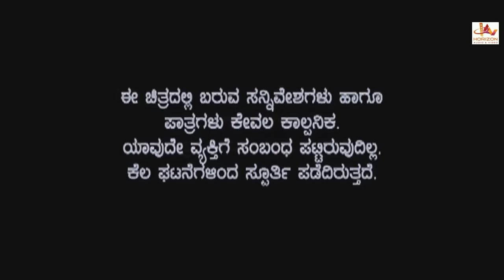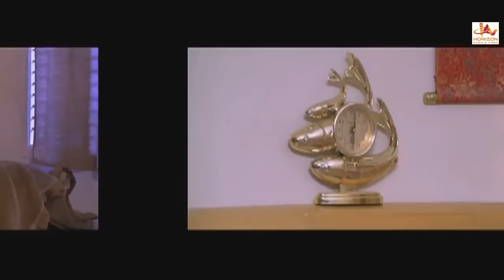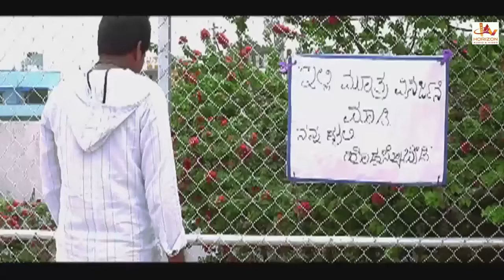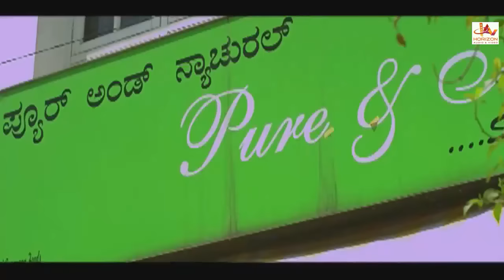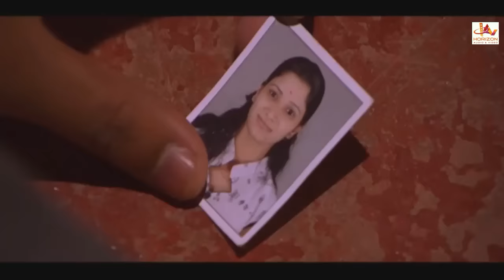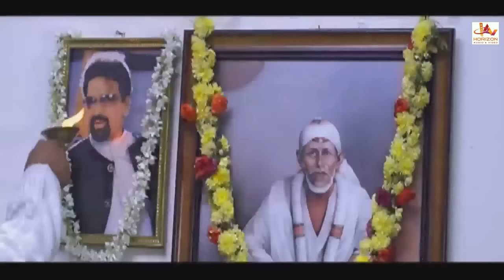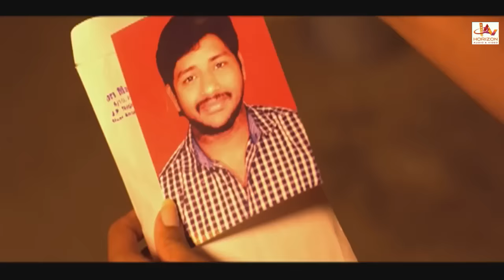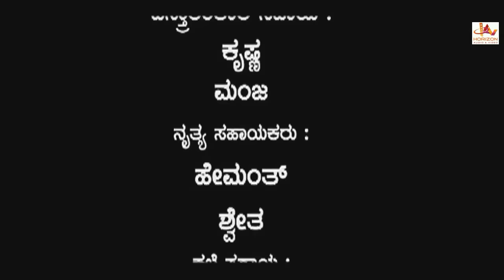Jasmin. Action Movie | Kannada Super Hit HD | Kannada Full Movie HD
Kannada Super Hit  HD |
Kannada Full Movie  HD |
Indian Kannada film, Directed by Krishna V and Produced by Vinod Kumar D. The film stars Mohan, Navya, Manasa, Shwetha in lead roles. The film had musical score by Sriharsha, M Sanjeev.